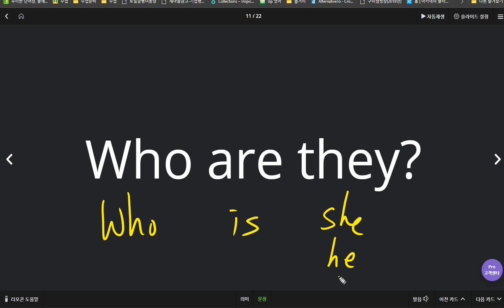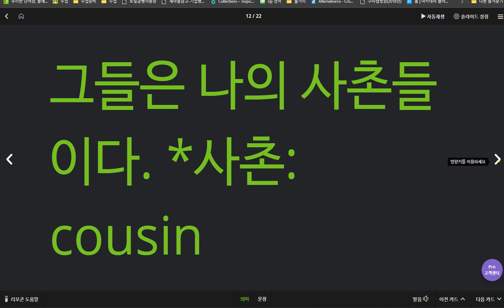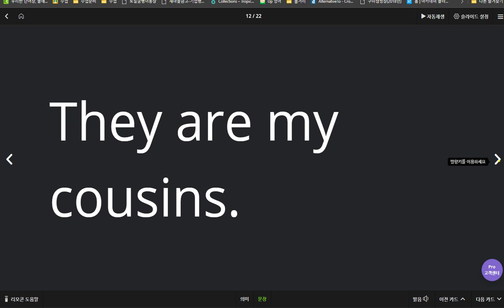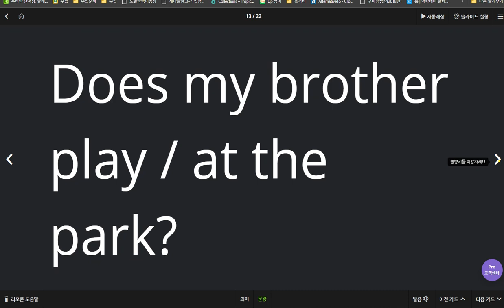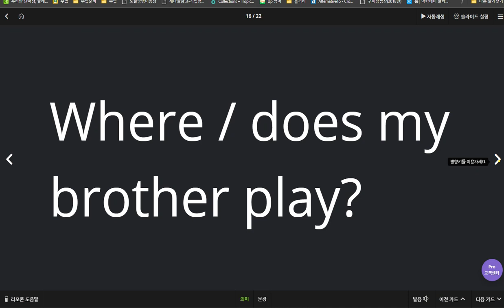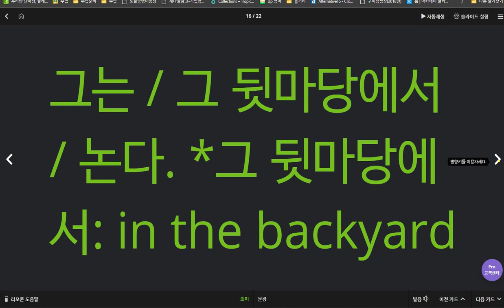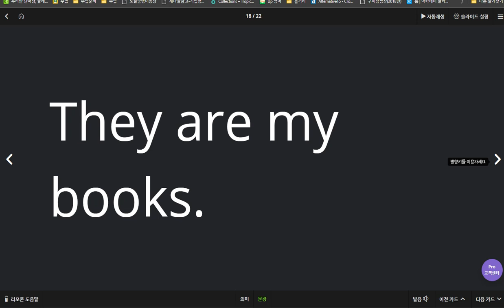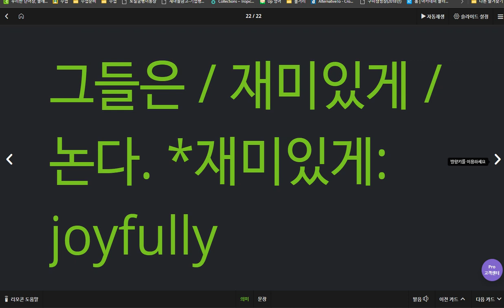유새롭 2020 04 06 2